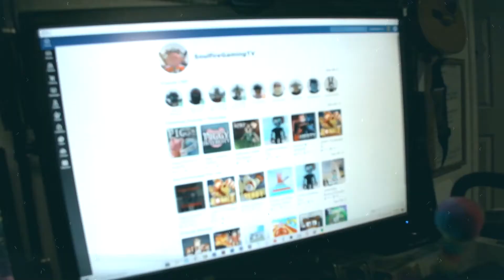ROBLOX Piggy Song MUSIC VIDEO by SOULFIRE FAMILY "Piggy's Always Chasing Me"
FACEBOOK..com/soulfiregaming
INSTAGRAM.com/soulfiregaming